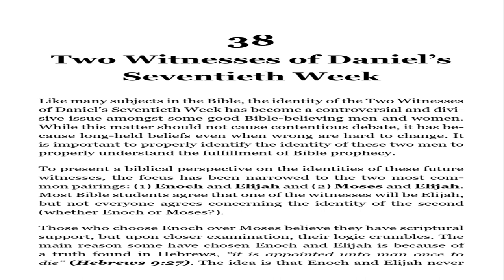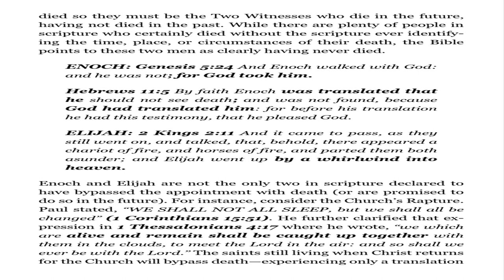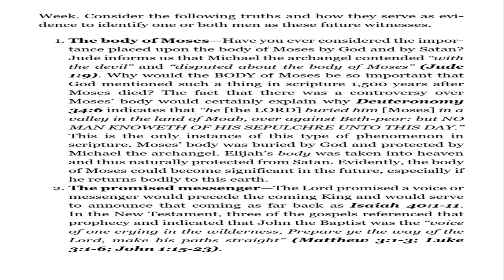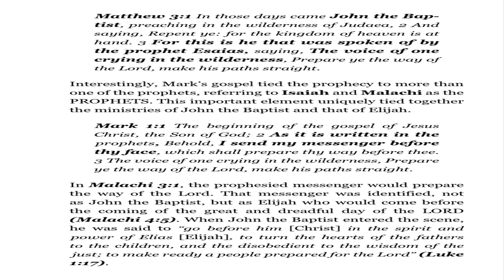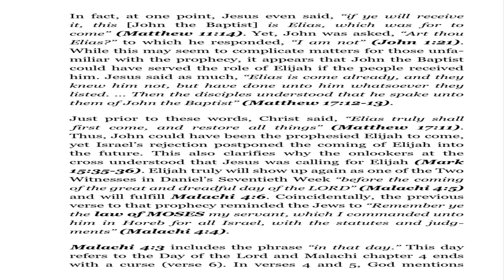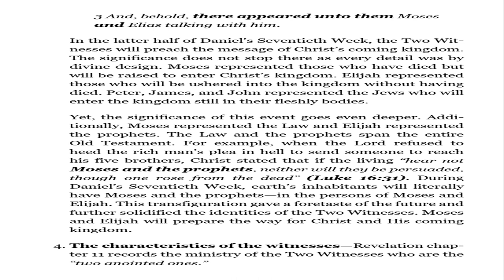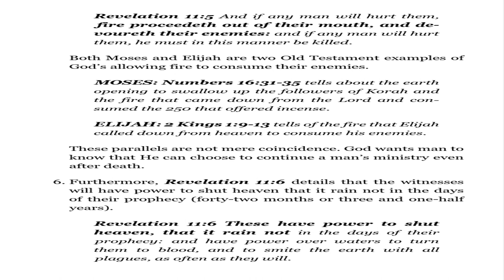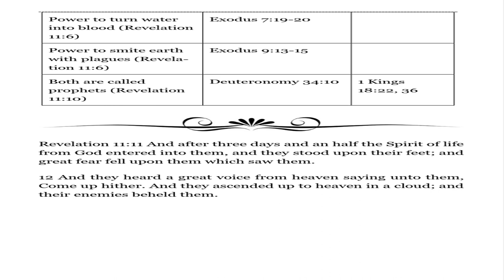August 30, 2023-Chapter 38-2 Witnesses of Daniel's 70th Week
Chapter 38-Two Witnesses of Daniel's 70th Week